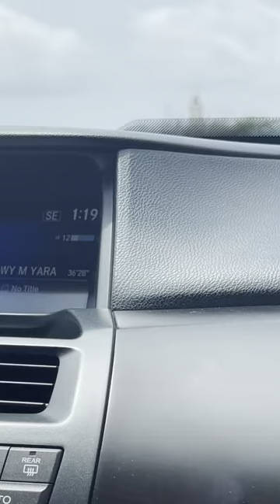A trip with the kids to the light house in Praia, Cape Verde island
While out with the kids one night we saw the light from the lighthouse rotating around the water.
My 10 year old asked then out loud about what exactly happens in a light house and I promise her a trip there to find out. So on Wednesday we set out to visit and we had so much fun 🤩

The lighthouse keeper was very friendly and nice. He gave is a beautiful tour of the building with a breif history of the place. The kids and i enjoyed the view so much it was absolutely breathtaking.
It’ absolutely free to tourist but they accept Tips 😁😉

Farol de Dona Maria Pia (also known as Farol da Ponta Temerosa or Farol da Praia) is a lighthouse at the southernmost point of the island of Santiago, Cape Verde. It stands on the headland Ponta Temerosa, at the entrance of Praia Harbour, 2 km south of the city centre of Praia. The lighthouse was built in 1881 and was named after Maria Pia of Savoy, queen of Portugal at the time. The octagonal tower is 21 m high and its focal plane is 25 m above mean sea level. It is painted white.The two main purposes of a lighthouse are to serve as a navigational aid and to warn boats of dangerous areas. . (Wikipedia)

Let me know what you think about this trip